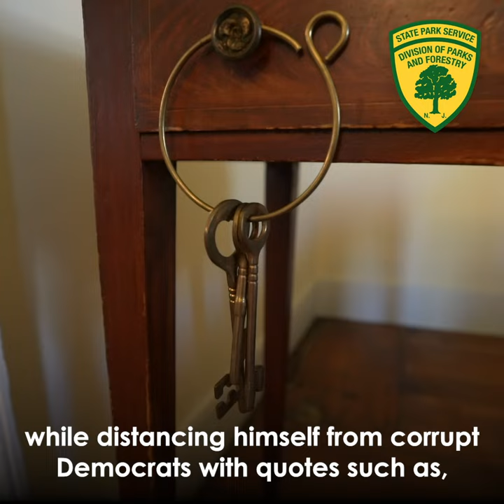Virtual Tour-Grover Cleveland Birthplace